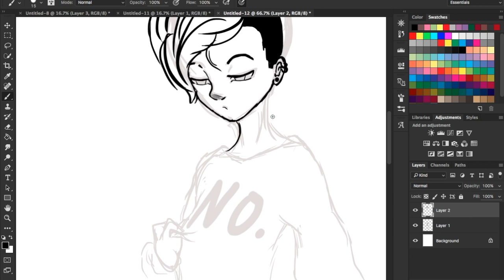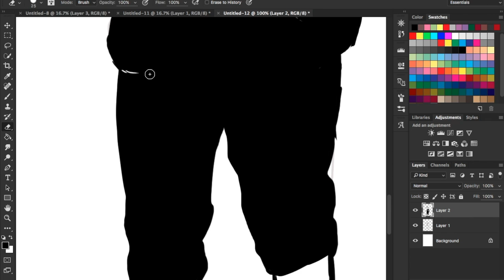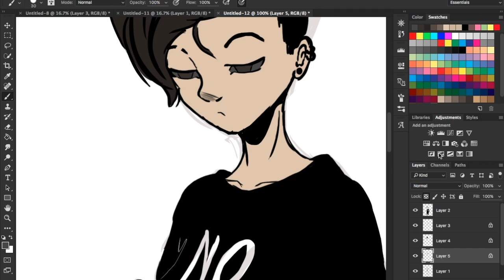Mee - Speedpaint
Song: Sippy Cup -  melanie martinez ( Remix )

Art: Mine!